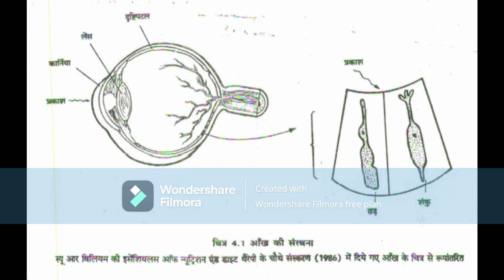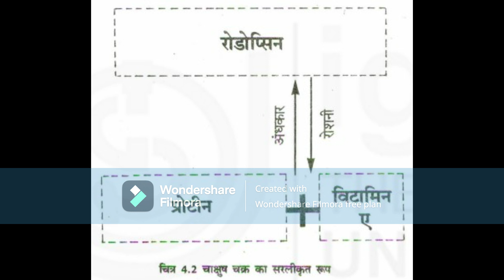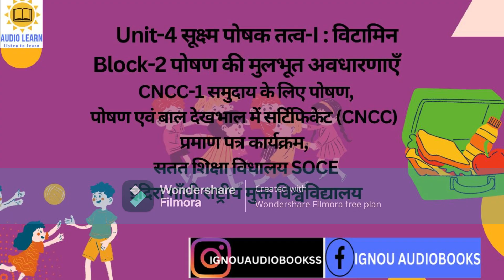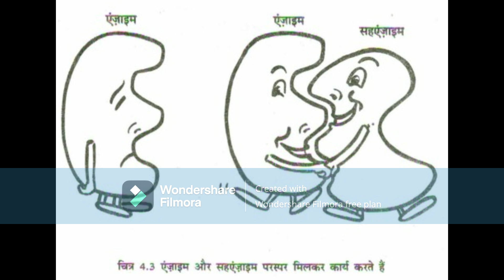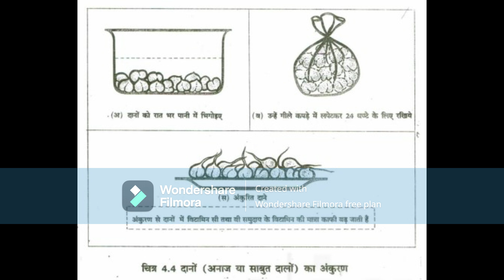Unit-4 सूक्ष्म पोषक तत्व-I : विटामिन BLOCK-2 CNCC-1 CERTIFICATE PROGRAMS SOCE IGNOU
Unit-4 सूक्ष्म पोषक तत्व-I : विटामिन
Block-2 पोषण की मुलभूत अवधारणाएँ-2
CNCC-1 समुदाय के लिए पोषण
पोषण एवं बाल देखभाल में सर्टिफिकेट (CNCC)
प्रमाण पत्र कार्यक्रम,
सतत शिक्षा विधालय SOCE
इंदिरा गाँधी राष्ट्रीय मुक्त विश्वविद्यालय
Block-2:Basic Concepts in Nutrition-II
CNCC-1:Nutrition For The Community, Certificate in Nutrition and Child Care (CNCC), Certificate Programmes, School of Continuing Education (SOCE) IGNOU audiobooks
gk, general intelligence, Indira Gandhi national open university, viral video, top education channel, best channel,  nutrition, health, fitness, diet, healthy food, weight loss, build muscles, muscle gain, fitness, lifestyle